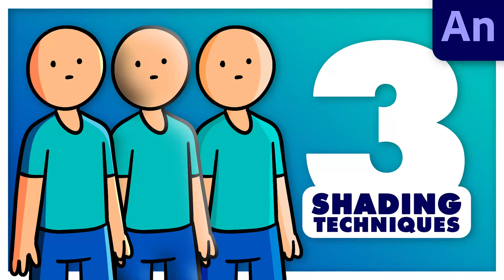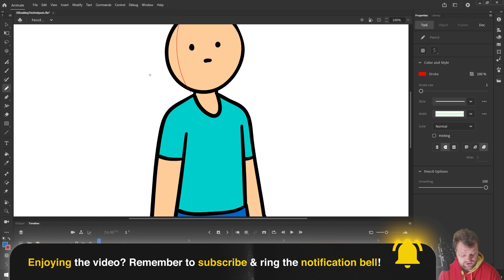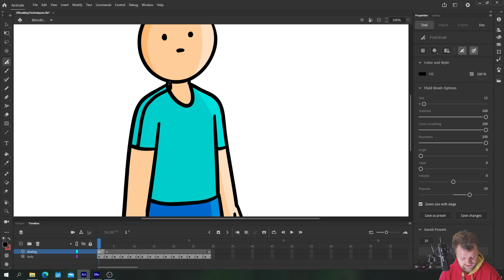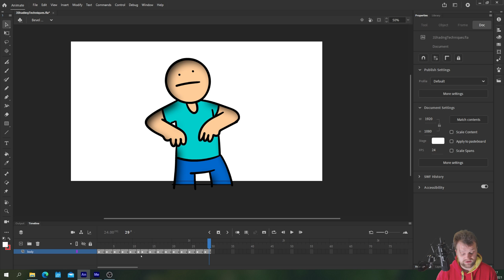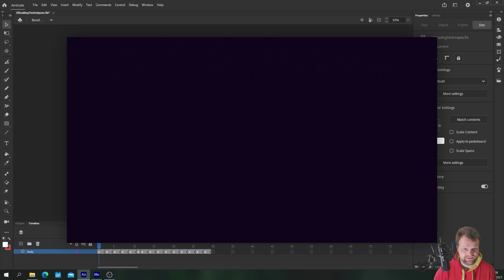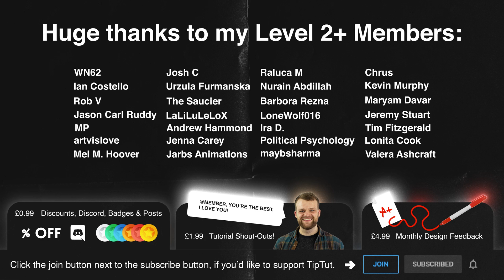3 SIMPLE & POWERFUL Shading Techniques | Adobe Animate Tutorial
In this tutorial we take a look at three different techniques for quickly and simply adding shading to your animations! We cover manually adding shading using the pencil tool to create quick clean shapes. Then we take a look at using 'adjustment layer' techniques with different blending modes. Finally, we used bevel and emboss (yes, really!) to create some quick soft shadows. Let's do it!

00:00 Intro
00:13 Episode Overview
00:27 The Pencil Tool Technique
03:05 The Blending Mode Technique
05:37 The Bevel & Emboss technique
07:16 The BONUS TECHNIQUE
07:46 The Final Thing
08:17 Check Out My Animation Course
08:33 Members Shoutouts

Great tech for Graphic Designers:

Graphics Tablets:
Graphics Tablet with Screen
Graphics Tablet with No Screen
Wacom Tablet That I use
Large Graphics Tablet Premium
Large Graphics Tablet Budget
My Tablet Stand

My Monitors:

My microphone:

My Chair: